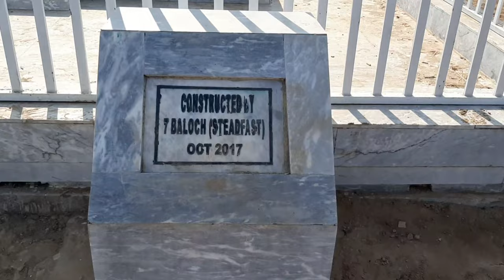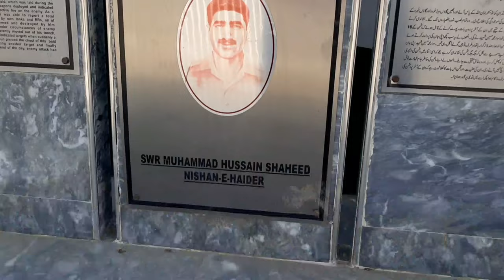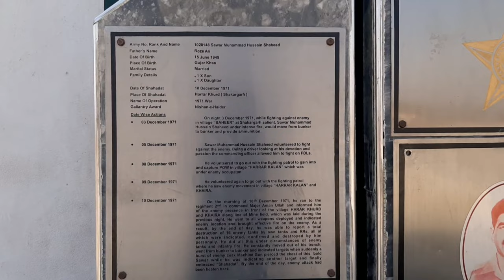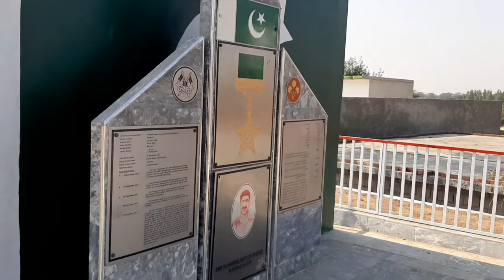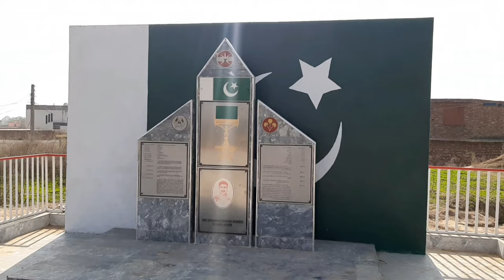Sawar Muhammad Hussain Shaheed | Place of Martyrdom Sawar Muhammad hussain | Pak Army | جنگ 1971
As Salaam_o_Alaikum !
May Peace Be upon you! friends hope you all are well۔ All friends like to share my video and the new friends who are coming to my channel subscribe to the channal and click on the bell Icon so that my new video can reach you easily، and all the friends must tell you how to play the video۔